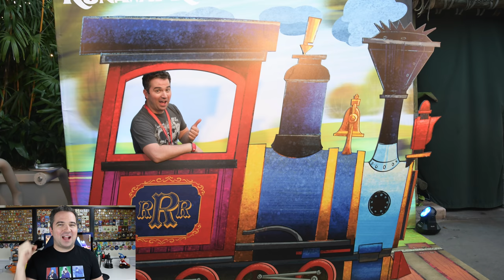Favorite Photopass Photos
We have taken so many photo pass pictures together and today we are diving into a few of them, looking at some of my favorite in recent days, where to find these rare characters and even blooper photos!

Thanks to:
Gemma
Joel Hooper
Mike Traverso
JulieB
Albert
Alison Marie Cicci
Amber Higdon
Amy Wong
angela schimmels
Autumn Wojnarek
Bob Toth
Bonnie Chiaccio
brunette dookhie
Carlos Reyes
Catherine Wright
Chris
Chris Sutyla
Christina Wolf
claire stein
Dan Sikich
Danielle Avarello
DANIELLE MENTZER
Dawn Hinds
Deborah
Diane McCornack
Dienyffer Moraes
Duke Family Chronicles
Eric Ahlstrom
Eric Rindfleisch
Gabriela Vazquez
Greg B
griffinpartyof6
IsaacMilkTea
Jackie Greeley
Jason Green
Jeremy Lee Anderson
Jeremy Rodriguez
Johannes Ikkala
John Blue
Jordan and Katie
Joshua Jeffers
Julia Simmons Thomason
Karle Henderson
Kate Scarabelli
Kathy Haase
Kent Norton
Kevin H
Kim Grider
KIMBERLY LEIFESTE
Kris Stanzione
Kristi Brown
Laura
Laurie O'Brien
Lindsay Beaulieu
Mackenzie Allen
Mandy Silveira
Mark Giarrosso
Mary and Joel Thomas
Mary Weatherly
Matt, Krista & Charlie Johns
Matthew Mcnelis
Michael Schilling
Michael Timtishin
Michelle Williamson
Nancy Swider
Nicole Bjokne
Nicolle Van Dyke
Page Elliott
Phillip Beaulieu
Rob Faith
Robert Peter
Russell Boyce
ryan orest
Sandie O
Scott Nichols
Sean Frawley
Shane Hoye
Shawn Barker
Shelley L Brown
Simcha BenYsrael
Steph and Anthony
Stephen Corbett
StitchFan626
Susanna Martini
Tannon Miller
The Byrd Family
The Fair Family
The Skoff Family
Thomas Brady
Timberly Enete
Todd Holcomb

Michael Kay
Kissimmee Florida
34747

Clothing:
Have a Magical Day t-shirt:
WavesofDisney Sweatshirt
This area is being refurbished T-Shirt:
Official member of the family shirt:
Waves with Michael Kay T-Shirt: